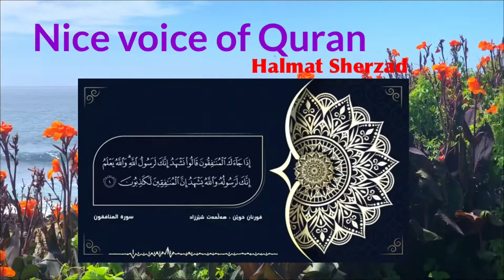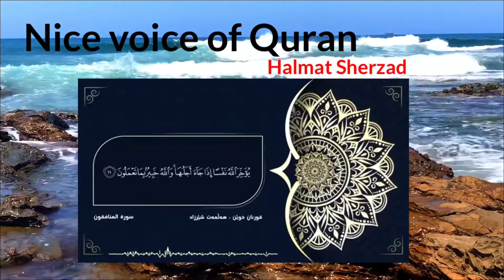Nice voice of Quran1/Halmat Sherzad دەنگی خۆشی قورئان خوین القارئ هلمت شیرزاد سورة المنافقون Ak 2021